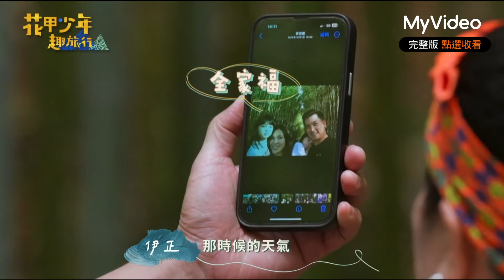媲美日本嵐山？苗栗超美竹林秘境《花甲少年趣旅行》苗栗｜MyVideo線上看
⎮每週六22點更新！

少年：陳漢典、
花甲 ： 伊正 、

全台唯一！ 跨世代明星旅遊實境節目 跨齡差距的結伴青春旅行 走訪在地文化行銷台灣！ 節目透過2位花甲明星+2位少年偶像，以明星自由行為基底衍生出的旅程，讓景點更添加了故事性與生命力！有關規劃的景點與推薦的美食都注入明星們的觀點，令節目充滿想像力！ 世代差異的旅遊個性，激盪出充滿意外行的實境自助旅行，旅程中將透過半記錄式的拍攝手法，一路記錄每一位成員在旅行當中的歷程。每一滴邁向美景的汗水，或是小摩擦後流下的淚水，演化成跨世代間的深厚友情！一幕幕的過程，觀眾們都將透過實境記錄式的鏡頭，一起感受與感動！